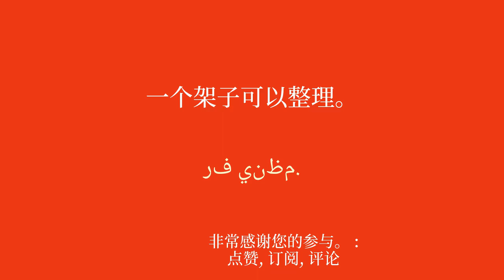学习阿拉伯语简单有效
欢迎来到我致力于为初学者学习阿拉伯语的 YouTube 频道！在本系列视频中，我将呈现简单的句子，帮助您轻松快速地学习。无论您是想出国旅行、与说英语的人交流还是只是提高您的阿拉伯语水平，这些句子都可以让您逐渐发展您的词汇量和语法。通过我清晰的解释和实际的例子，您将学会在真实的上下文中使用这些句子并轻松记住它们。